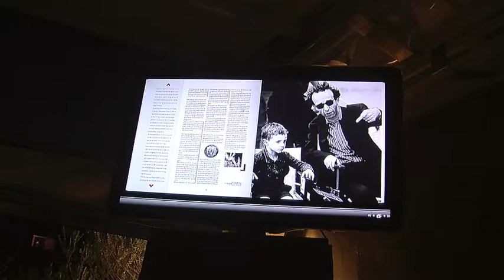Book Trailer Tifo per il Barcellona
Presentazione del libro Tifo per il Barcellona - Incontro con gli autori sulla terrazza dell'Hotel Valadier a Roma - 28 ottobre 2013